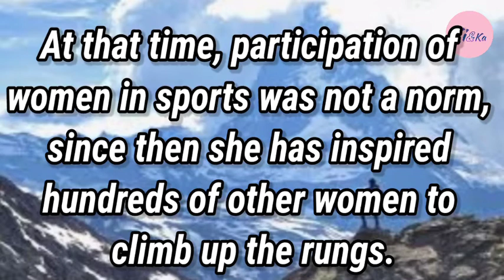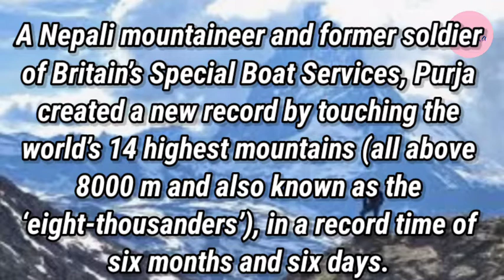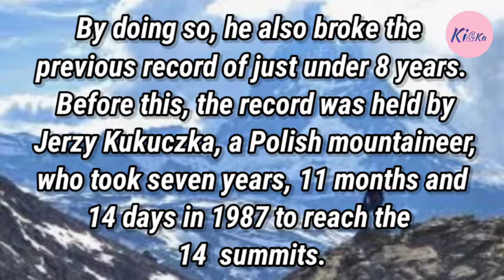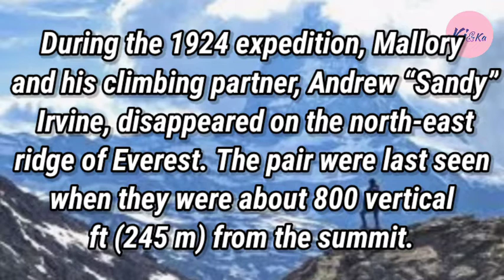Top Five Mountaineers of the world